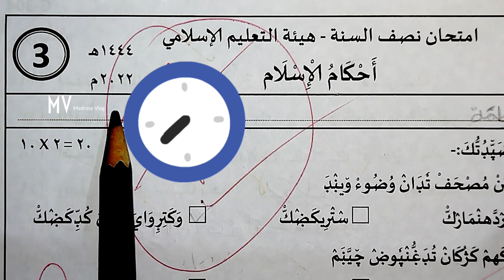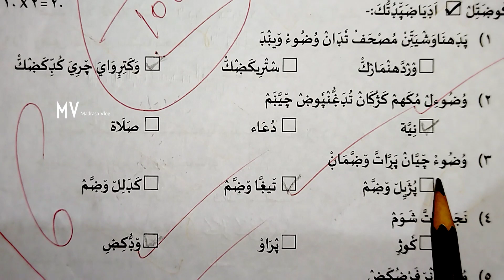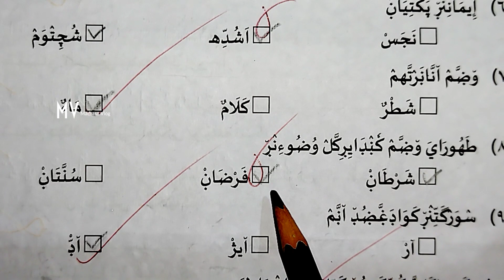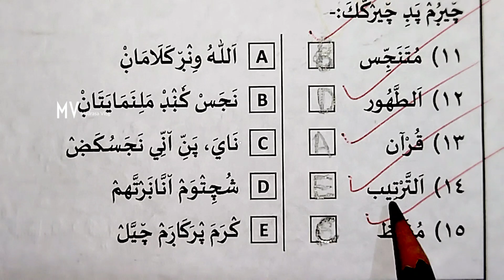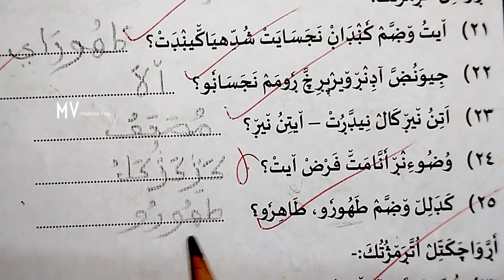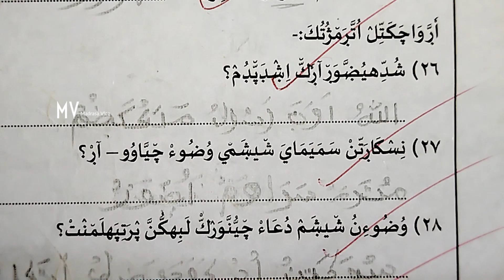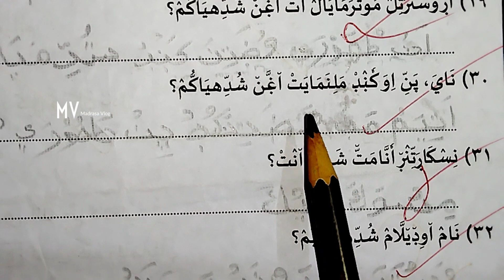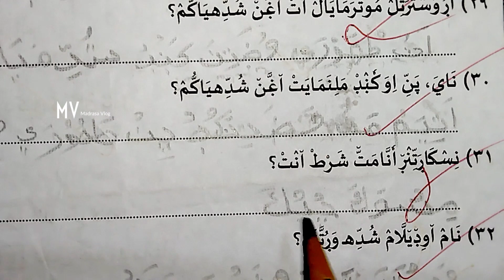3class#fiqhulislam#1part#model#chodyapeppar#പാദവാർഷികപരീക്ഷ ചോദ്യപേപ്പർ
Madrasa classes

 ചോദ്യപേപ്പർ മോഡൽ

1 class

Subject: Thafheem

2 class

3 class

4 class

5 class